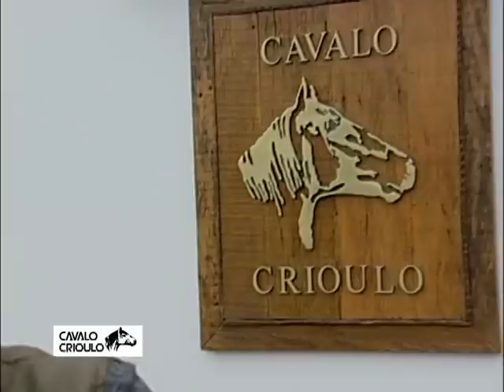Expansão do Cavalo Crioulo, uma realidade!